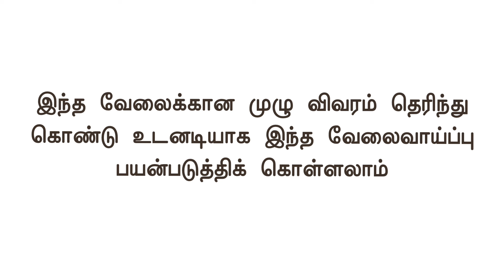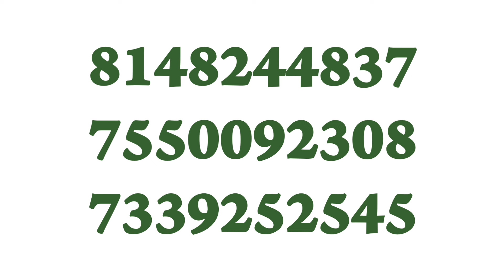💥 ஆட்கள் தேவை|3 Times Food & Room Free|Chennai job vacancy 2024 tamil|Chennai jobs today openings